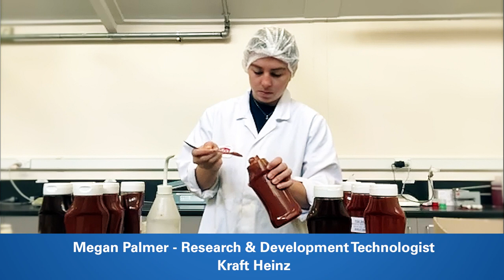Study Food Technology at Massey University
Interested in a career in the food industry? Feed the World and feed your future by completing a Bachelor of Food Technology (with honours). The degree that combines science and technology as well as a passion for food to create new and innovative food products.